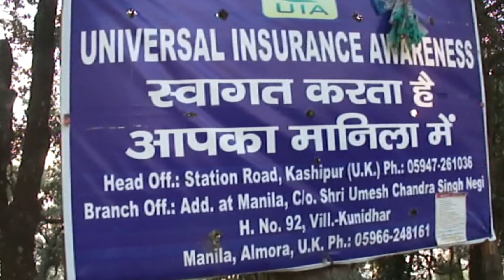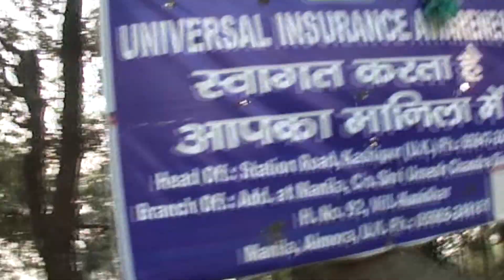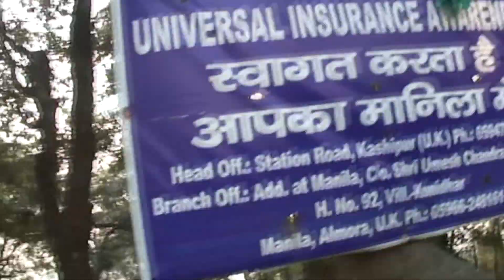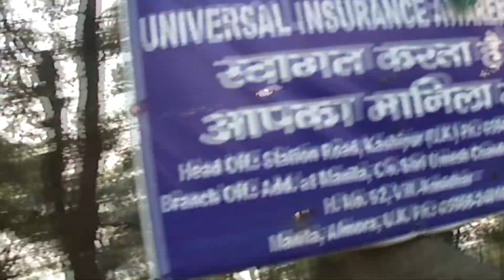19 साल पुरानी यादें गांव की